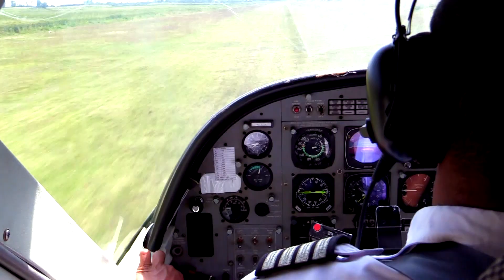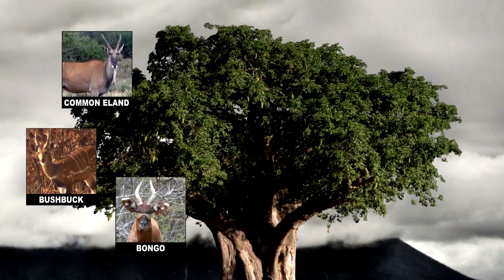Monster Mountain Nyala in Ethiopia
Chris Dorsey travels to the high altitude cloud forests of Ethiopia to hunt the elusive mountain nyala, a stunning trophy rarely captured on camera.